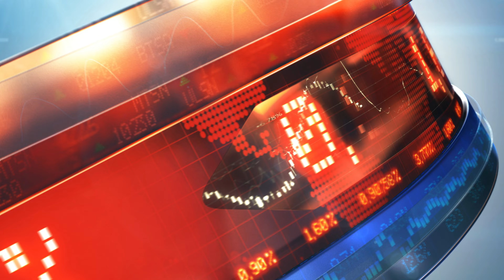MAHOJIANO NA SHAMSI RAMADHANI BAADA YA EVENT YA TZDIGITAL MARKETING SUMMIT 2023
Ufafanuzi mzuri juu ya nini kiliendelea ndani ya ukumbi wa kisasa wa THE SUPER DOME TZ masaki katika hafla ya TZ DIGITAL MARKETING SUMMIT 2023 iliyofanyika tarehe 1 mwezi wa sita siku ya alhamisi.

Shamsi Ramdhani au Dukahuru ametupa maelezo ya kiundani kuhusuana na halfa hii.

T   I   K     T   O   K  - @dukahuru
V   E    R    O  - @dukahuru

Get more of our contents through audio formats on Podcasts by searching 🎧Dukahuru's podcast on googlepodcast applepodcast and Spotify